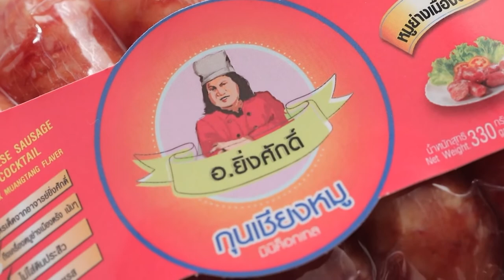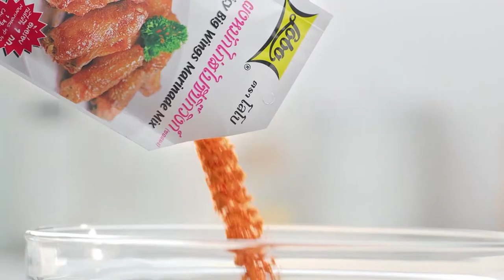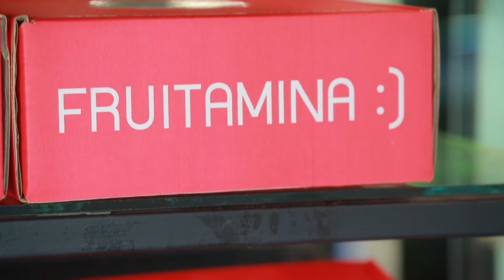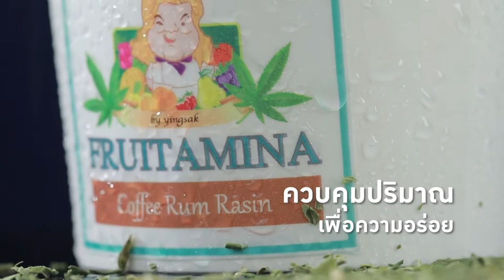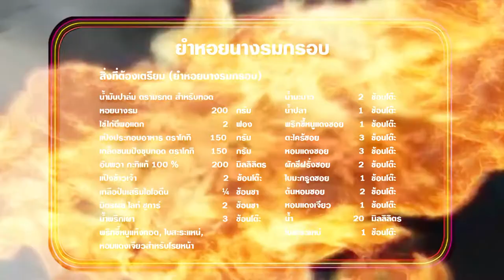"นานา VS เท็ดดี้" ยำหอยนางรมกรอบ FOOD FIGHTO | EP.147 [Full]